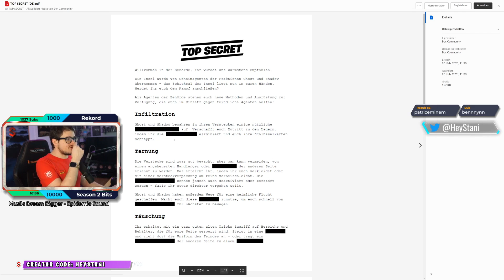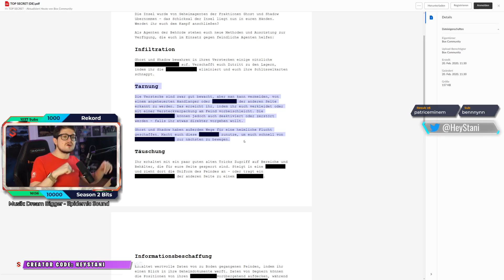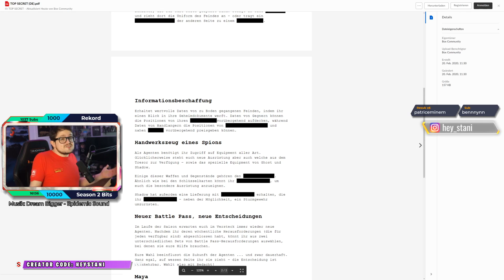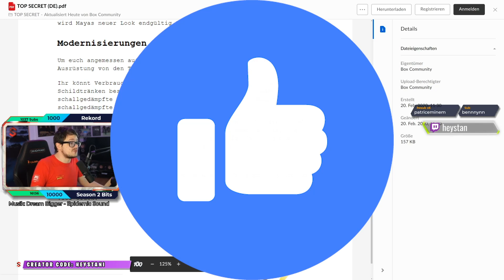ALLE GEHEIMNISSE der Fortnite SEASON 2 😱 Patch Notes, Mythische Items, Tresor öffnen & Teleporter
Fortnite Season 2 Tresor öffnen, alle Map Änderungen, Mythische Items, neuer Battlepass. Alle Skins, alle Orte, alle neuen Gameplay sachen, Patch Notes

Thumbnail von Communic Gaming geklaut, wird noch geändert sobald ich zuahause bin, sry :)

👉 Social Media 👈